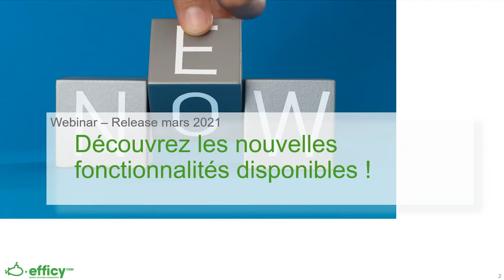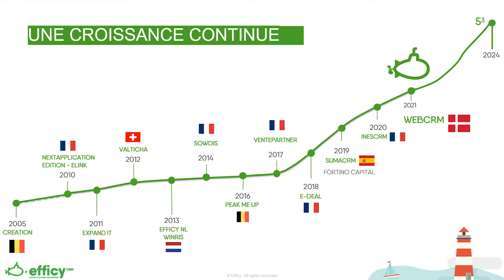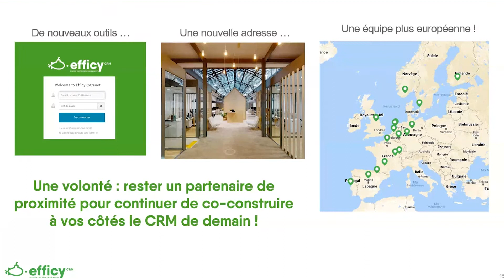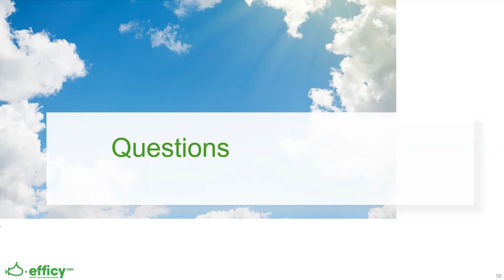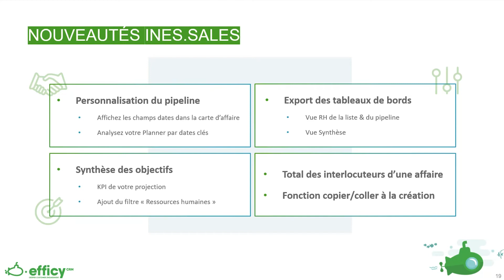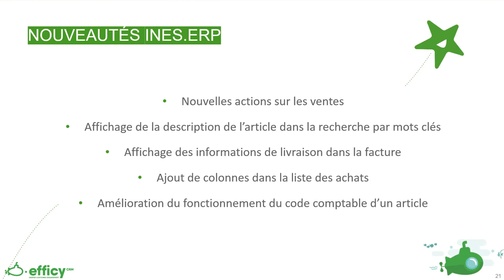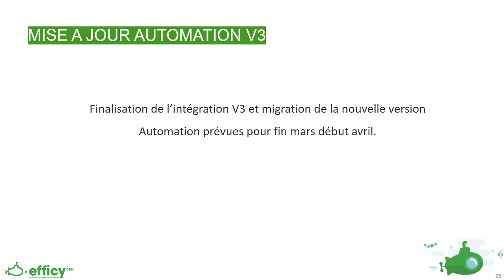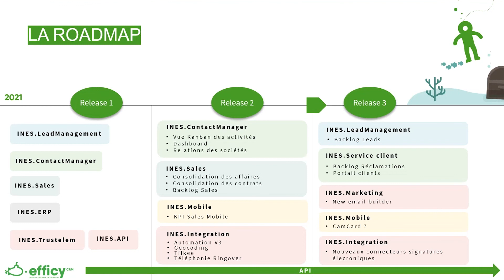Efficy Webinar, les nouvelles fonctionnalités disponibles Efficy SMB (release mars 2021)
Un webinar exclusif pour vous présenter la release mars 2021 des solutions Efficy SMB (INES CRM) .

Au programme ?
1) Présentation du groupe Efficy et de la vision Efficy par Cédric Pierrard, CEO Efficy
2) Présentation des nouvelles fonctionnalités disponibles dans vos modules: Lead Management, Sales, Contact Manager, ERP et APi